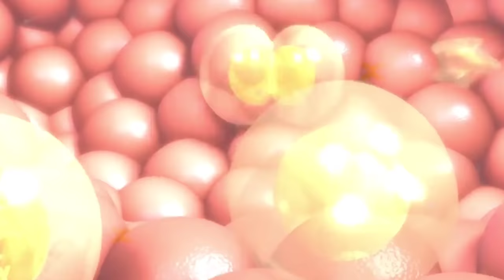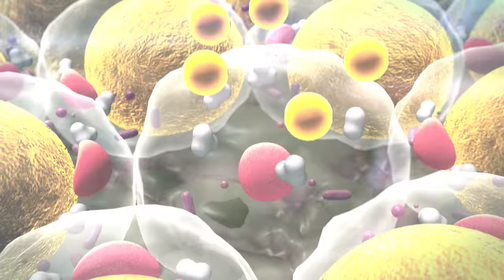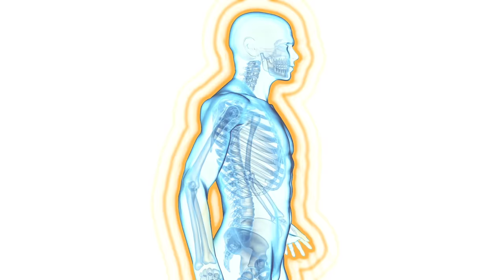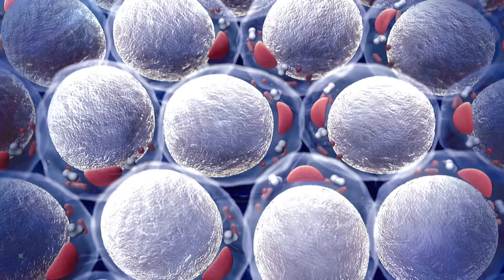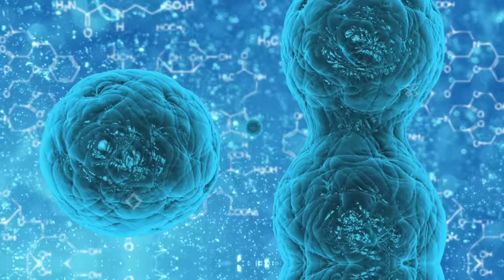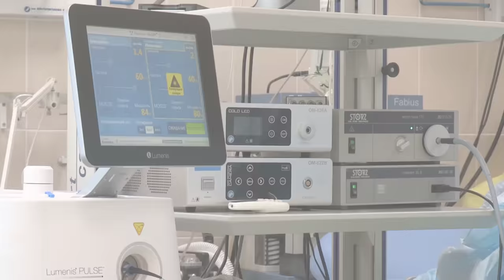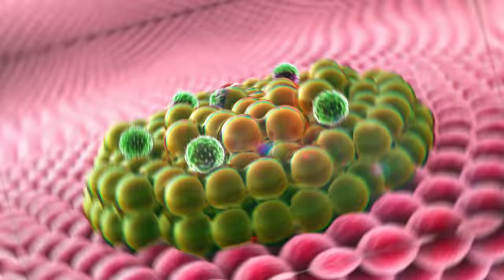इस जहर से होता है कैंसर का इलाज ! How Does Cancer Chemotherapy Work